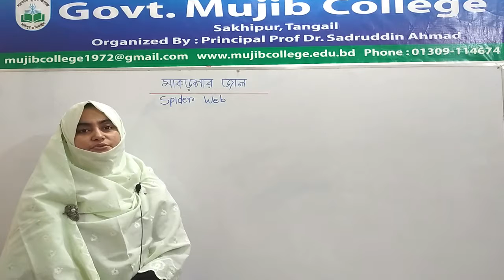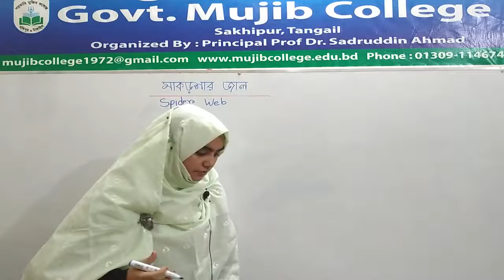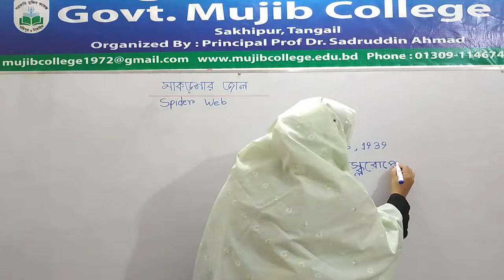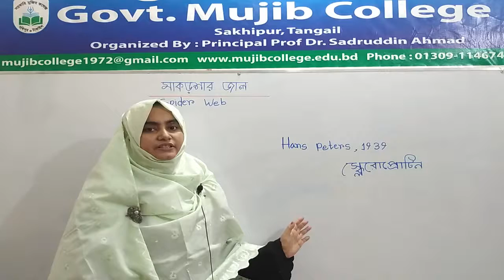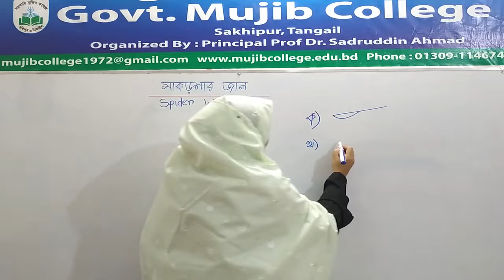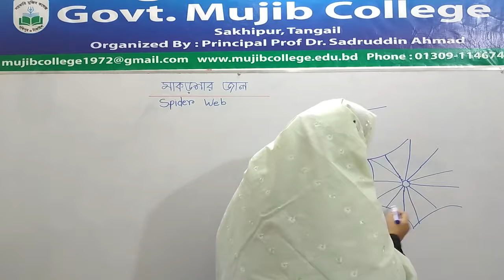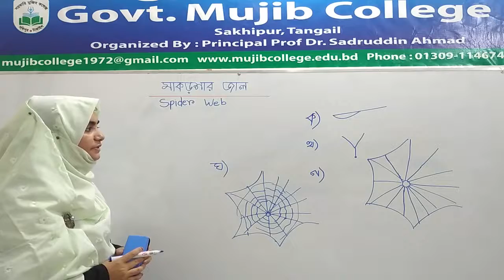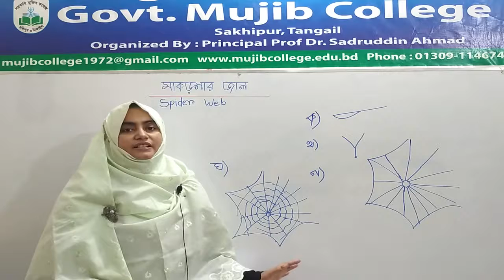HSC-2nd year-Biology-2nd paper-Chapter 12-Animal behaviour _ Lecture no- 7.